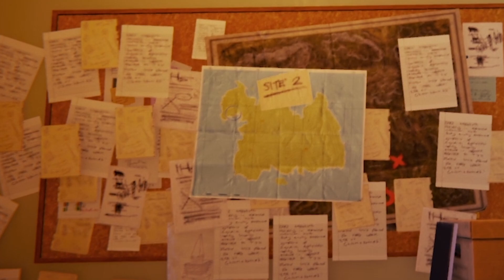💥SONS OF THE FOREST SPANNENDE NEUE INFOS 💥 (NEWS) - The Forest 🌲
In diesem Video gibt es aktuelle News zu Sons of The Forest

In meinen Gaming Guides Videos werde ich euch Tipps und Tricks zu The Forest zeigen.

⬇⬇ YouTube Equipment ⬇⬇
🎥 Kamera: Lumix GH3
🎤Mikrofon: Rode NTUSB
🛡 Popschutz 1: HAUEA Mikrofon Popschutz
🛡 Popschutz 2: Rode WS2
🎤 Mikrofon Arm: Røde PSA1 Gelenkarmstativ
🎥 Kamera Zubehör: Elgato Cam Link 4K
💾 Capture Card: Corsair Elgato Game Capture HD60 S
💡Studio Licht: Neewer Dimmbare LED Videoleuchten
🎥Kamera Stative: Corsair Elgato Multi Mount

⬇⬇ Hardware ⬇⬇
💽CPU: Intel Core i7-6700K
💾Arbeitsspeicher: HyperX HX424C15FB2K4 DDR4, 32GB
📀SSD: Samsung 850 EVO interne SSD 1TB
💿 HDD: Seagate BarraCuda 4 TB
💽Mainboard: MSI 7A12-003R Intel Motherboard
 🔌Netzteil: Corsair CX850M PC-Netzteil 850 Watt
💽Grafikkarte: MSI NVIDIA GeForce GTX 1080
💻Gehäuse: Cooler Master HAF X
💻Monitor 3x: Samsung C27F396F 27 Zoll
⌨Tastatur: KingTop Mechanisches Gaming Keyboard
🖱Maus: Logitech G402 Hyperion Fury Gaming Maus

⬇⬇ Software ⬇⬇
🎥 Capture: OBS Studio
📸Bilder: Adobe Photoshop
🎥Videos: Adobe Premiere Pro
🕹Animation: Adobe After Effects
😺Logos: Adobe Illustrator
🎼Sound: Voicemeeter Banana